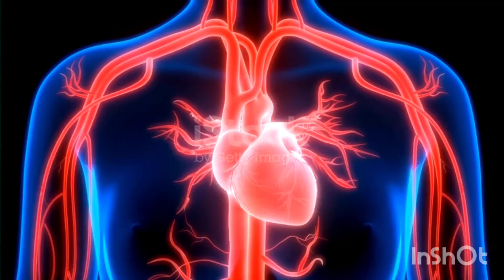दही किशमिश साथ खाने के फायदे|Benefits of eating curd and raisins together/sk ayurveda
दही किशमिश साथ खाने के फायदे|Benefits of eating curd and raisins together/sk ayurvedaboldskyखीरा खाने के फायदेhealth benefits of cucumberदही किशमिश साथ खाने के फायदे benefits of eating cucumbersukriti roydahi khane se kya hota haibenefits of curdDahi mein shakkar mila kar khane ke faydeखीरा फायदेकिशमिश लाभदही फायदेखीरा स्वास्थ्यhealthy recipesकिशमिश फायदेदही लाभhealth tipsखीरा औषधीयकिशमिश स्वास्थ्यखीरा लाभपाचन में सुधार: दही में प्रोबायोटिक्स होते हैं, जो पाचन तंत्र को स्वस्थ रखते हैं, जबकि किशमिश पाचन संबंधी समस्याओं को दूर करने में मदद करती है।

ऊर्जा का स्रोत: किशमिश में प्राकृतिक शर्करा और दही में प्रोटीन होते हैं, जो ऊर्जा प्रदान करते हैं।

हड्डियों की मजबूती: दही में कैल्शियम होता है जो हड्डियों को मजबूत बनाता है, और किशमिश में भी कैल्शियम और मैग्नीशियम होते हैं।

त्वचा के लिए लाभ: दही और किशमिश का संयोजन त्वचा की सेहत के लिए भी अच्छा होता है, जिससे त्वचा निखरती है।

रोग प्रतिकारक क्षमता: दही और किशमिश दोनों ही शरीर की रोग प्रतिकारक क्षमता को बढ़ाते हैं।

वीडियो में आप देखेंगे कि इस संयोजन को अपनी दिनचर्या में शामिल करने के सरल तरीके और इसके सेवन के सही समय के बारे में जानकारी प्राप्त होगी।

आशा है कि यह विवरण आपके वीडियो को दर्शकों के लिए आकर्षक बनाएगा। IMPORTANT DISCLAIMER - The information contained in the Video Content posted on sk ayurveda YouTube channel represents the personal views and opinions of the original creator based on the research and information present in various websites, books, journals and research papers.and does not necessarily represent a professional openion. The Video Content is not intended to be a substitute for professional medical advice, diagnosis, or treatment. Always seek the advice of your physician or other qualified health provider with any questions you may have regarding a medical condition. Never disregard professional medical advice or delay in seeking it because of something you have read, heared or seen on this channel. Wishing you good health, fitness and happiness. Thanks & महत्वपूर्ण अस्वीकरण - sk आयुर्वेद YouTube चैनल पर पोस्ट की गई वीडियो सामग्री में निहित जानकारी विभिन्न वेबसाइटों, पुस्तकों, पत्रिकाओं और शोध पत्रों में मौजूद शोध और जानकारी के आधार पर मूल निर्माता के व्यक्तिगत विचारों और राय का प्रतिनिधित्व करती है और जरूरी नहीं कि यह एक पेशेवर राय का प्रतिनिधित्व करती हो। वीडियो सामग्री का उद्देश्य पेशेवर चिकित्सा सलाह, निदान या उपचार का विकल्प बनना नहीं है। किसी भी चिकित्सा स्थिति के संबंध में आपके मन में आने वाले किसी भी प्रश्न के लिए हमेशा अपने चिकित्सक या अन्य योग्य स्वास्थ्य प्रदाता की सलाह लें। इस चैनल पर आपने जो कुछ पढ़ा, सुना या देखा है, उसके कारण कभी भी पेशेवर चिकित्सा सलाह की अवहेलना न करें या इसे लेने में देरी न करें। आपको अच्छे स्वास्थ्य, फिटनेस और खुशी की शुभकामनाएं। धन्यवाद